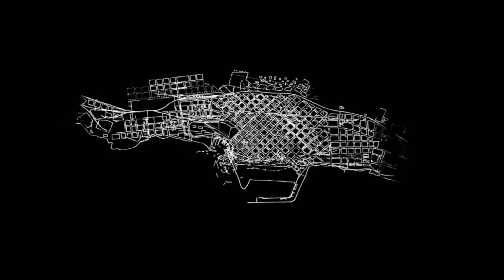Evolución histórica de Antofagasta por Sergio Ramirez.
Una evolución histórica de Antofagasta en base a planos de época. Se inicia con un plano de 1869 y termina con el actual plan regulador. La animación fue realizada por el estudiante de arquitectura Sergio Ramirez bajo la coordinación de Claudio Galeno para la muestra de la Escuela de Arquitectura de la UCN en la XVIII Bienal de Arquitectura de Chile.